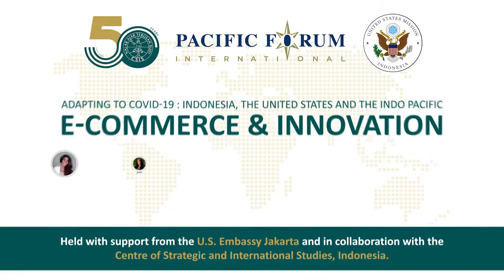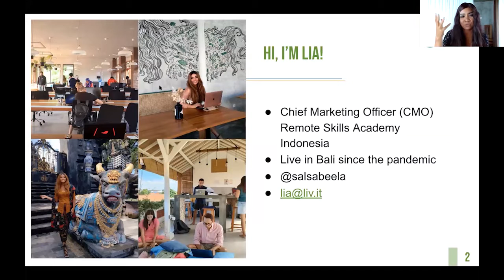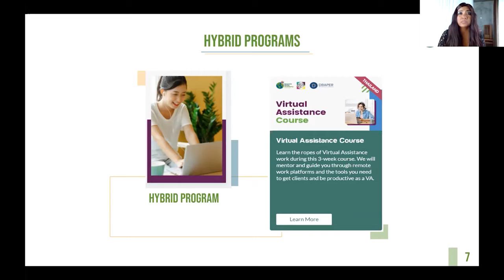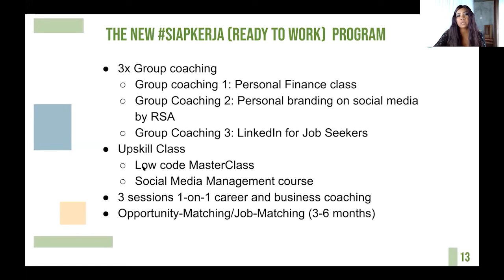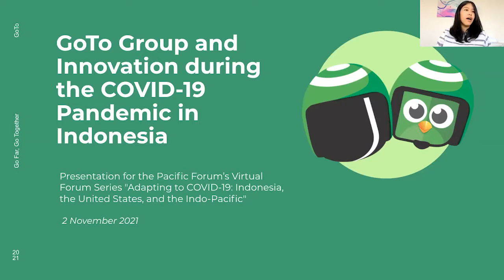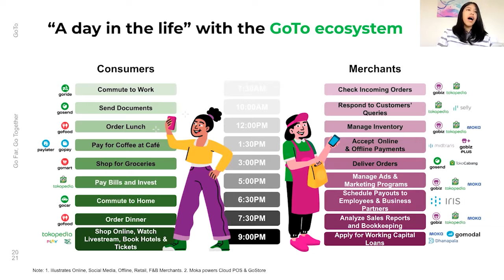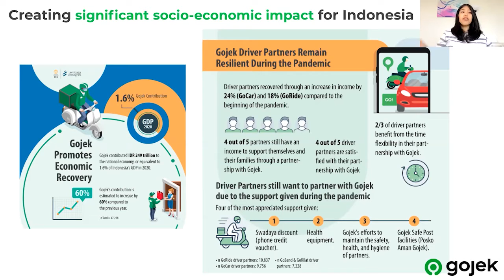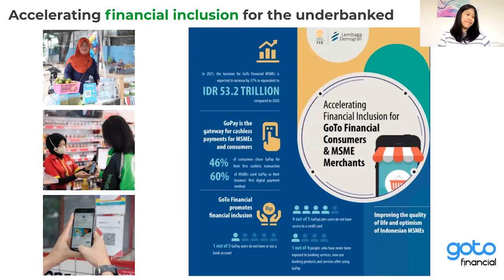E-commerce and Innovation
Nov. 1, 2021: Session 8 of the “Adapting to COVID-19: Indonesia, the United States, and the Indo-Pacific” Virtual Forum Series, hosted by Pacific Forum with support from the U.S. Embassy Jakarta and in partnership with the Centre for Strategic and International Studies (CSIS) Indonesia.